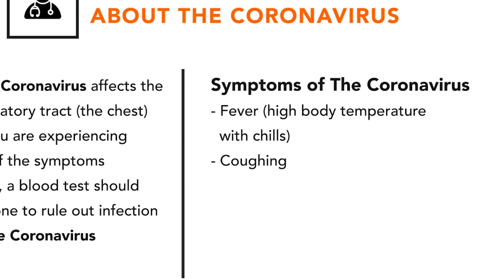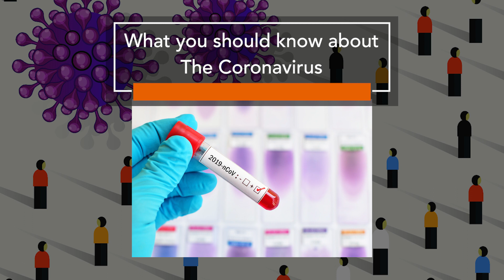Symptoms of the Coronavirus